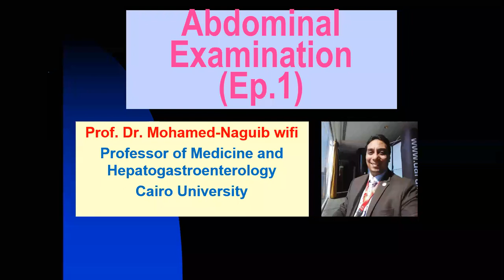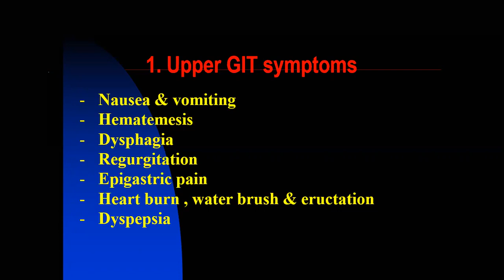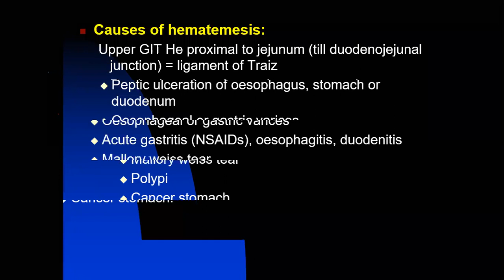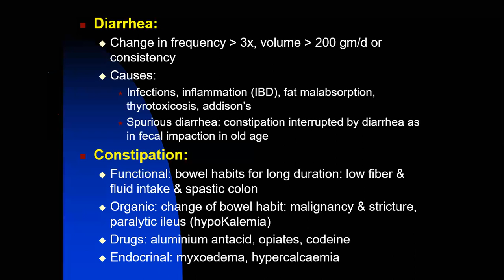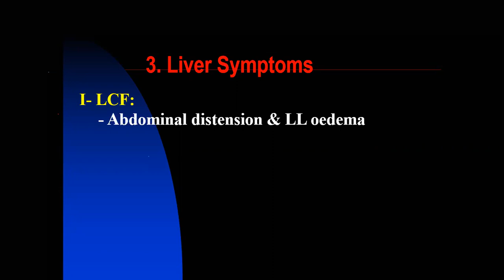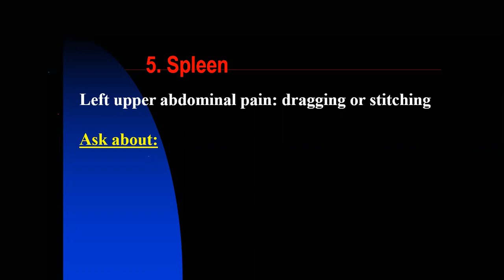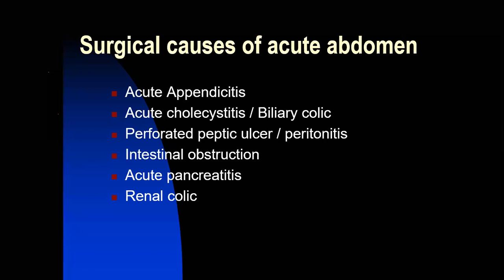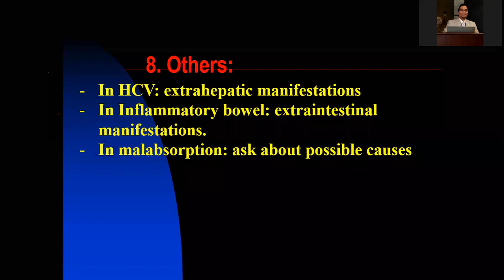Abdominal Symptomatology - Prof. Mohamed-Naguib Wifi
This is an undergraduate lecture for the 5th year of medical students about the Abdominal Case symptomatology. Date: 19th of October 2020